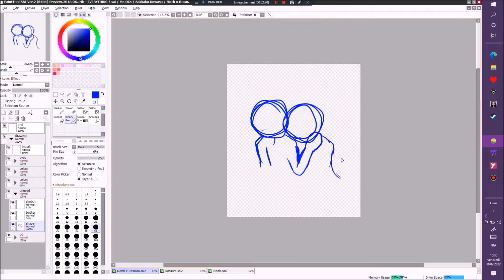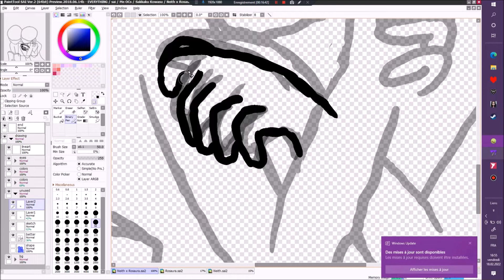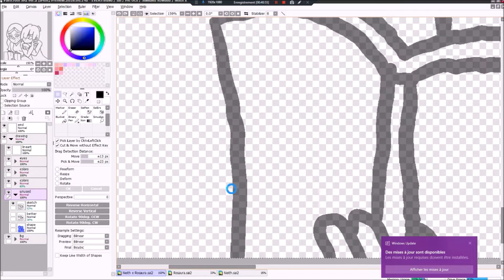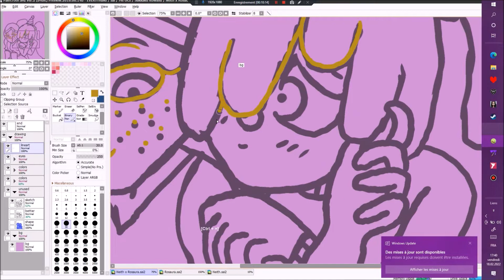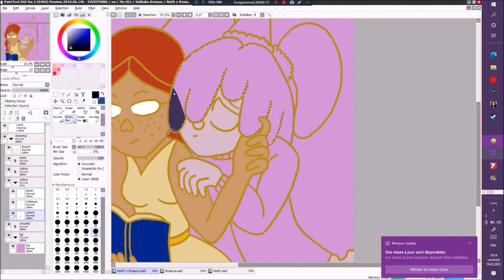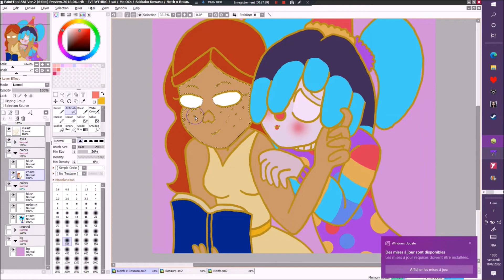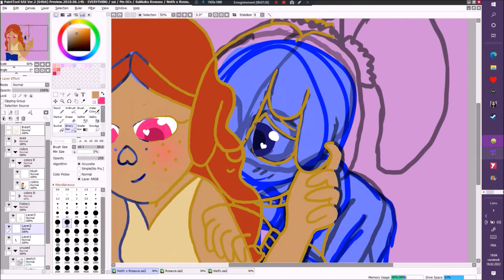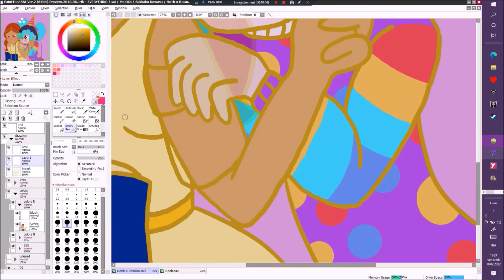Turning Emojis into a Cute Couple 😣🤡👻 x ❤️😑📚 - Challenge Speedpaint FNAPKayla32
French/français :
Voici Neith x Rosaura, le ship qui a été fait en créant des personnages à partir de ces emojis : 😣🤡👻 et ❤️😑📚 ! J'espère que vous aimerez cette série demandée par Cacau Massipan Oficial ! Si vous avez des demandes de vidéos, n'hésitez pas à le dire dans les commentaires ! :D
Temps : 2h43

English/anglais :
Here’s Neith x Rosaura, the ship that was made by creating characters based of these emojis : 😣🤡👻 and ❤️😑📚 ! I hope you will like this serie that was requested by Cacau Massipan Oficial ! If you have any video requests, please do say so in the comments ! :D
Time : 2h43